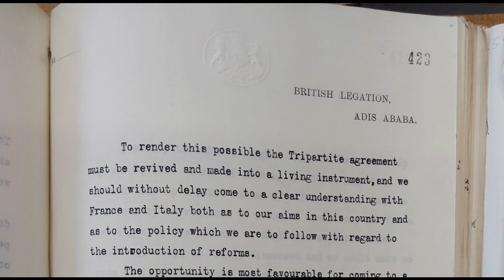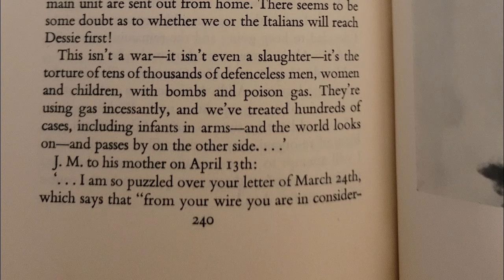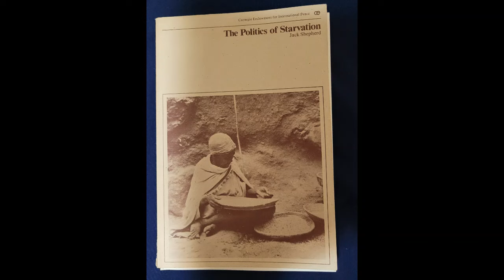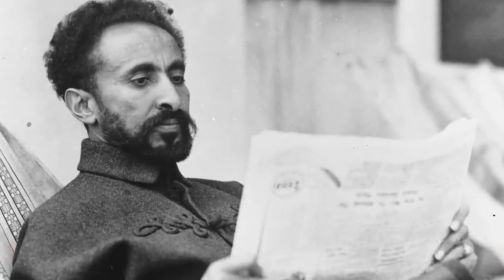The Biographics "Haile Selassie" video is utter crap and here's why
I discovered that the same Warographics crew that did an inaccurate, lazily researched video on Fano also did a lazily researched slanderous one on Haile Selassie. So I spent a nice Sunday afternoon creating my own video, ripping it apart. Brought the receipts.